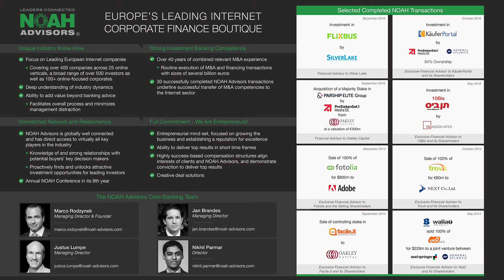Fireside Chat: John Collison, Stripe - NOAH17 Berlin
Fireside Chat with John Collison, Co-Founder & President of Stripe at the Axel Springer NOAH  Conference 2017 in Berlin, Tempodrom 22-23 June 2017.